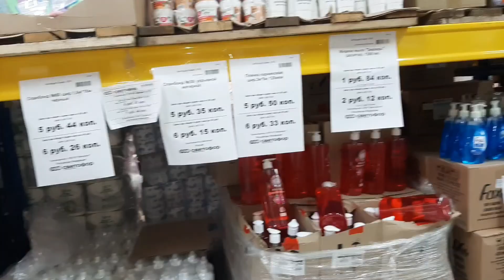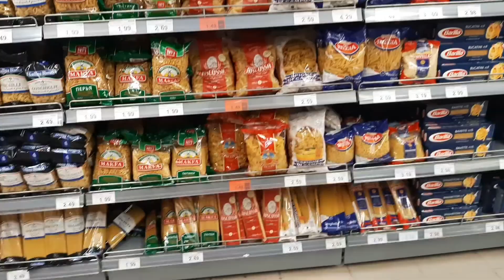Влог КОРОНАВИРУС Магазины и обстановка в Беларуси / Беженар Life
Поехала в магазин засняла немного обстановку по магазинам,пока все спокойно и всего хватает!  Неужели беларуссы бессмертны??))))